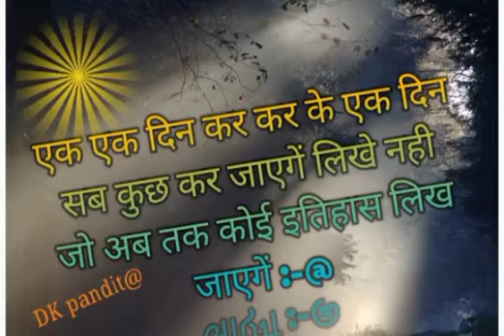motivation video## by DK pandit ## 🇮🇳🙏🙏🌷🌷